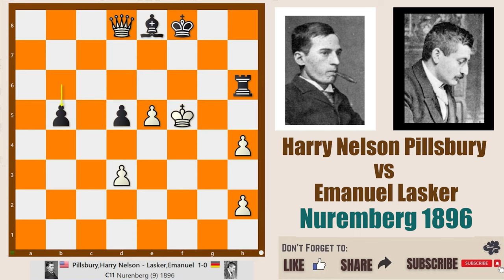Plain Chess 152 || Harry Nelson Pillsbury vs Emanuel Lasker, Nuremberg 1896